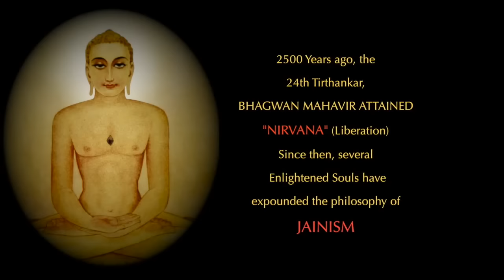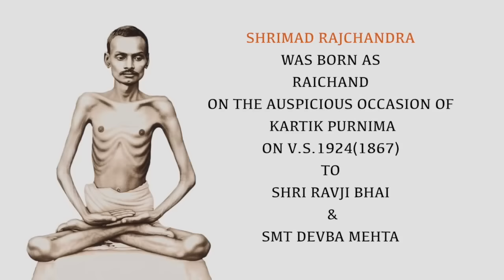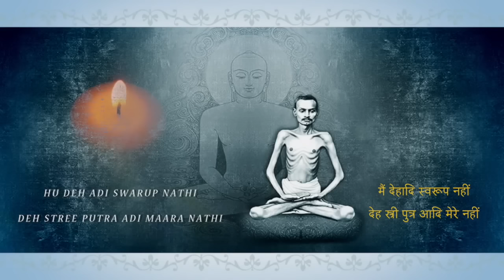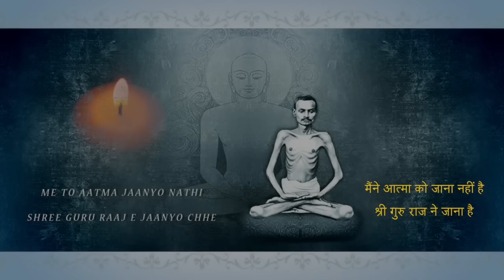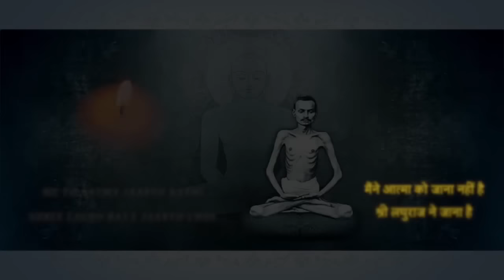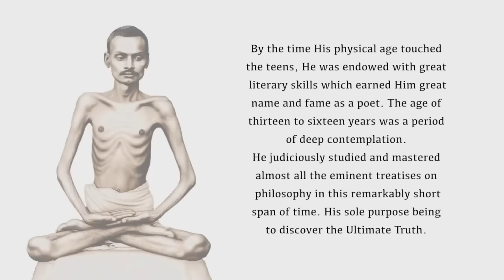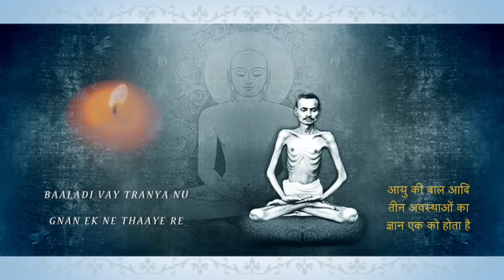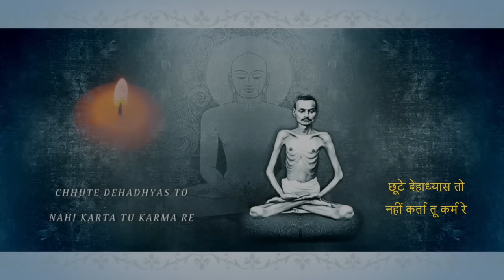AATMA CHU | प्रभु का ऐसा भजन जिसे सुनकर आपके कष्ट दूर हो जाएँगे | आत्मा हु | RITESH GANDHI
प्रभु का ऐसा भजन जिसे सुनकर आपके कष्ट दूर जाएँगे | आत्मा हु | RITESH GANDHI

Jain Bhajan by Ritesh Gandhi

This is a very Soulful Dhun, explaining the existence of Soul and the true self of a Soul and is a very powerful song to take one into a trance and  know ones inner self.

Singer Composer : Ritesh Gandhi
Backing Vocals : Vishali Mehta
Arranged by : Suman Ghosh Dastidar
Recorded at : Strings , The Studio
Mixed Mastered by : Ritesh Gandhi

Video background pics and Literature,  courtesy Shrimad Rajchandra Mission , Dharampur